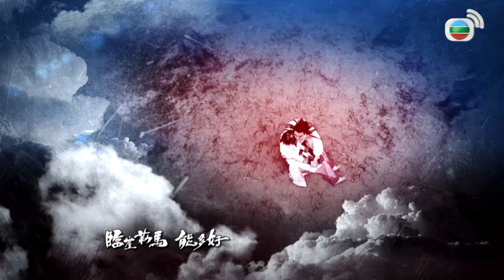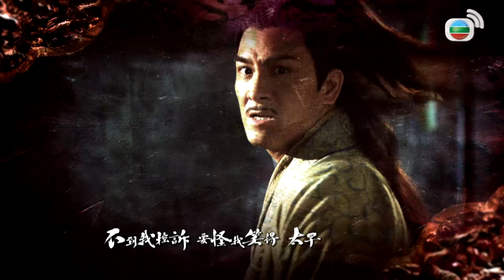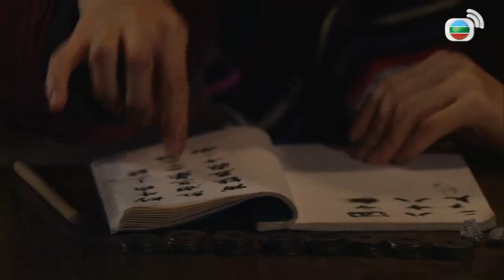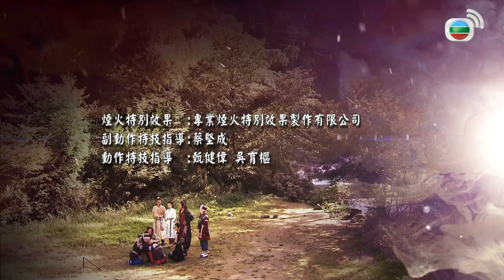[Eng Sub] 寒山潛龍 Ghost Dragon Of Cold Mountain 01/30 粵語英字 | History| TVB Drama 2014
【Ghost Dragon Of Cold Mountain】 During the Northern Song Dynasty, Phecda Bureau led by FUNG NAM-TIN (Lau Kong劉　江) along with his elite group is in charge of all the mysterious criminal cases nationwide. Its power is superior to all the other government offices, and even surpasses the Six Ministries. Commander CHU CHEUNG-SING (Kenneth Ma 馬國明) is brave and intelligent, and is greatly valued by his mentor NAM-TIN. However, due to a robbery case, he and his mentor have a disagreement and split up, going their separate ways. Bringing along his wife TAO FA (Selena Li 李詩韻), CHEUNG-SING has vanished from sight for almost ten years until recently when the case draws to a close. As NAM-TIN is in his advanced age, Field Officer MA CHUEN-KUNG (Chan Kwok Bong 陳國邦), NGAU TAI-LIK (Pierre Ngo 敖嘉年) and YEUNG MAU (Lin Xia Wei 林夏薇) are under orders to summon CHEUNG-SING back. Although the four of them jointly solve cold cases one by one, their distinctive personalities often lead to conflicts among them. Unexpectedly, TAO FA and CHEUNG-SING diverge from each other as a result of a misunderstanding. After that, CHEUNG-SING encounters a famous prostitute YAN MEI-LEUNG (Selena Li 李詩韻), who bears the same resemblance to his wife and takes CHEUNG-SING's breath away. In the meantime, the Jin Dynasty has long been coveting the Song land, and is ready to launch an invasion. CHEUNG-SING notices that the Jin spies have penetrated into the Bureau, whereas his best friend, gangster HUNG SAP-KAU (Raymond Cho曹永廉), has also been taken advantage of. With those surrounding him being in danger one after another, it's difficult to define friends or foes, rendering everyone on tenterhooks...

Ghost Dragon Of Cold Mountain｜From 28th November｜Monday to Sunday